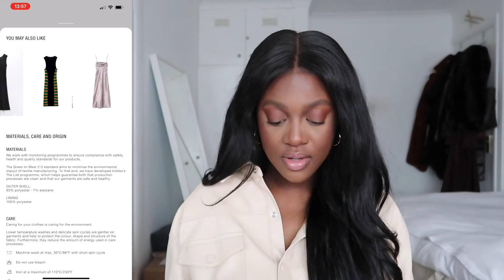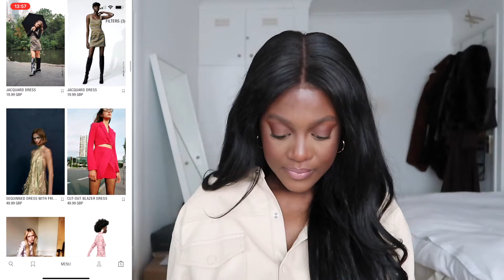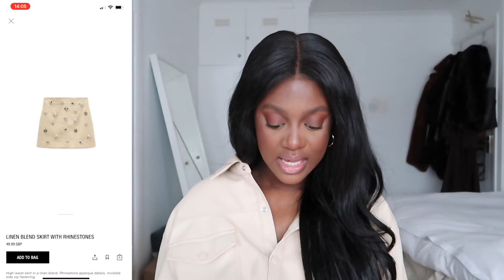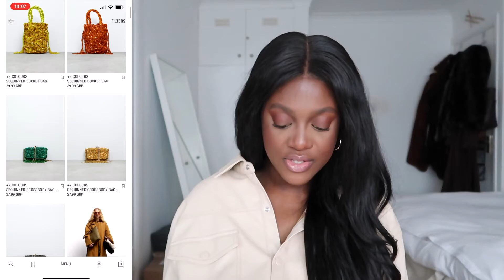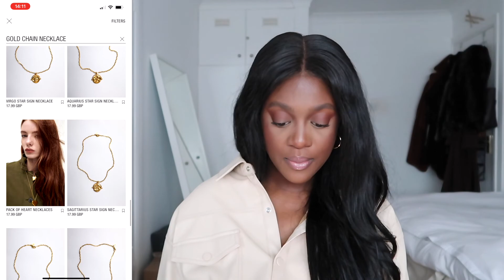NYE OUTFIT IDEAS | SHOP ZARA WITH ME...VIRTUALLY | AYOMIDEMXO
Hi Guys,

Since more of us are working from home now. I wanted to show you how I shop online and plan outfits for different occasions. I know shopping online might be annoying for some people so hopefully this video will help. Let me know if you like these types of videos and if you'd like me to do more by occasion or shop.

Items:

Podcast: Sheplansherfuture